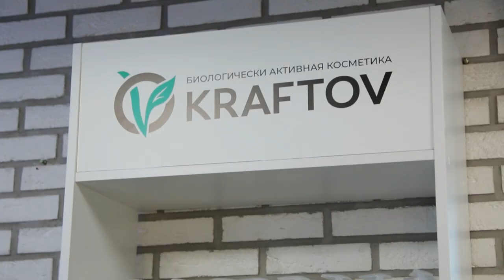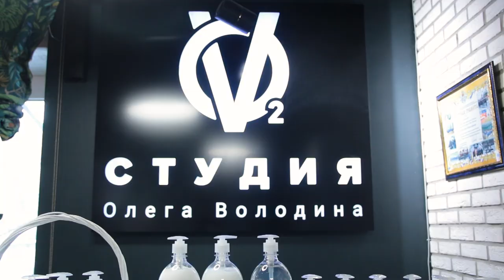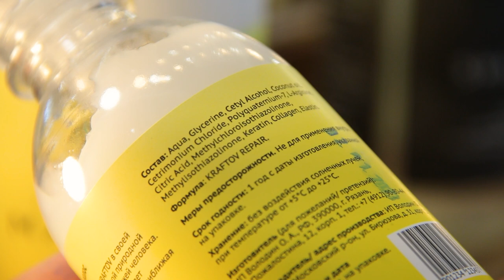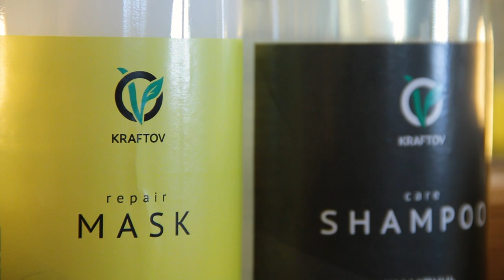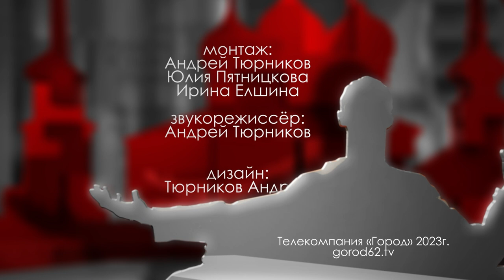Олег Володин // "Городские встречи"